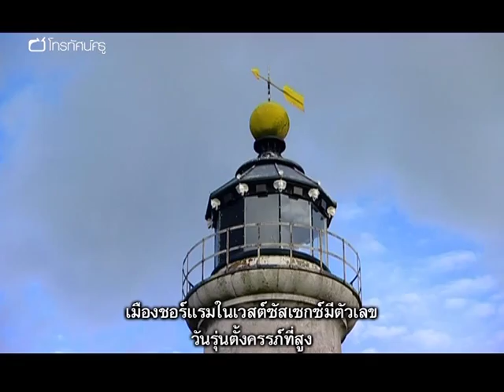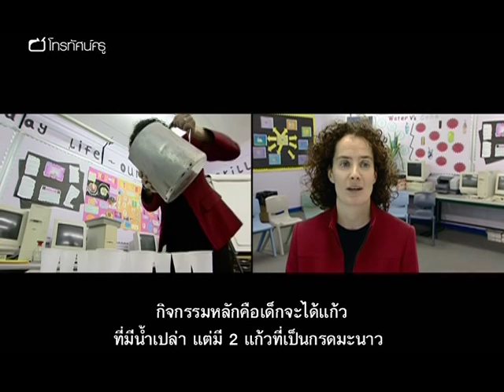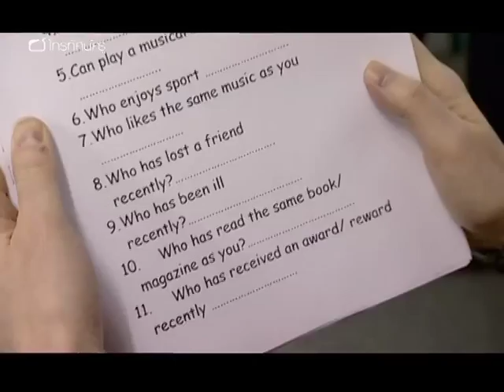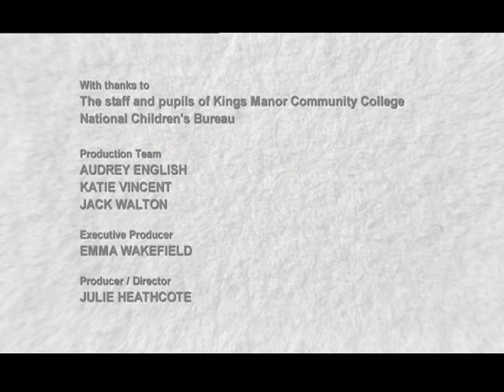สุขศึกษาฯ มัธยมต้น รู้ทันโรคติดต่อทางเพศสัมพันธ์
รายการตอนนี้ จะพาไปดูการสอนที่มีชีวิตชีวาและมีพลังในหัวข้อความเสี่ยงด้านสุขภาพจากการมีเพศสัมพันธ์ -
ครูแคลร์ บาร์ ครูชำนาญการวิชาหน้าที่พลเมือง สอนอยู่ที่โรงเรียนมัธยมชุมชนคิงส์ แมเนอร์ ในตำบลชอร์แฮม เขตเวสต์ซัสเซกส์ ครูแคลร์เชื่อว่าวัยรุ่นจำเป็นต้องรู้เรื่องเพศศึกษาในทุกแง่มุมจึงจะเลือกปฏิบัติตัวได้อย่างเหมาะสม ทุกคาบ เธอมักจะให้นักเรียนทั้งห้องร่วมกันทำกิจกรรมชวนคิดที่เรียบง่ายแต่สร้างความตระหนักให้กับทุกคนในชั้นเรียน
กิจกรรมการเรียนรู้วันนี้เริ่มจากให้นักเรียนเลือกถ้วยพลาสติกบรรจุของเหลวสีใสคนละใบ แล้วจึงเล่นเกมที่แสดงให้เห็นว่า โรคติดต่อทางเพศสัมพันธ์นั้นแพร่กระจายได้รวดเร็วเพียงใด นักเรียนแต่ละคนจะต้องเดินไปพูดคุยกับเพื่อน ๆ เหมือนกำลังอยู่ในงานสังสรรค์ คุยกับคนไหน นักเรียนต้องเทของเหลวในถ้วยครึ่งหนึ่งแลกเปลี่ยนกับคู่สนทนา มีถ้วยเพียง 2 ใบที่ใส่ของเหลวไม่เหมือนแก้วอื่นเอาไว้เปรียบเหมือนเป็นผู้ติดเชื้อ ลองดูกันว่าหลังเริ่มเกมเพียง 10 นาที จะมีถ้วยกี่ใบแล้วที่มีของเหลว “ติดเชื้อ” เจือปน?

คำสำคัญ : เพศศึกษา การตั้งครรภ์ไม่พึงประสงค์ โรคติดต่อทางเพศสัมพันธ์ STIs Sexual Transmitted Diseases  สุขศึกษา การกระจายโรค แพร่เชื้อ ท้องวัยเรียน การป้องกันโรค การมีเพศสัมพันธ์อย่างปลอดภัย ปัญหาวัยรุ่น มัธยมต้น การสาธิต การทดลอง การสร้างความตระหนักรู้ ความเสี่ยงด้านสุขภาพทางเพศ กิจกรรมวงกลม สอนด้วยกิจกรรม การคุมกำเนิด สถานการณ์สมมติ การจำลองสถานการณ์